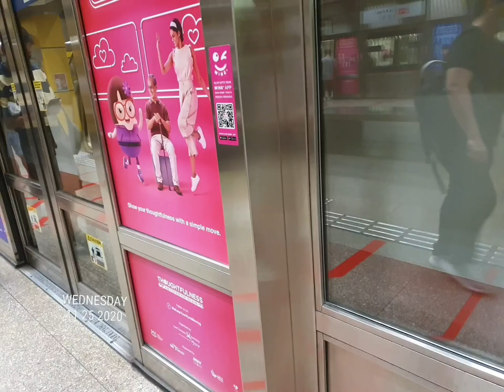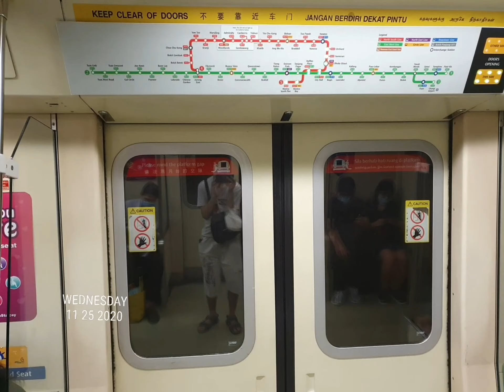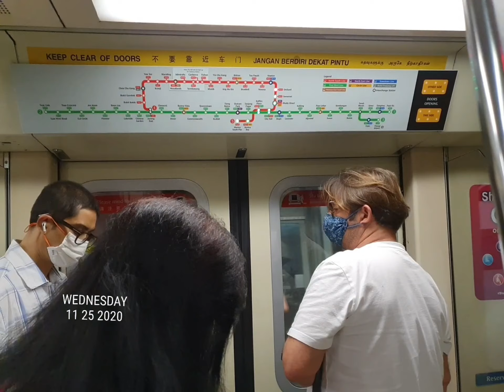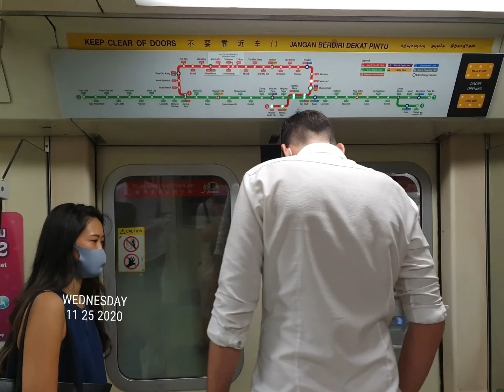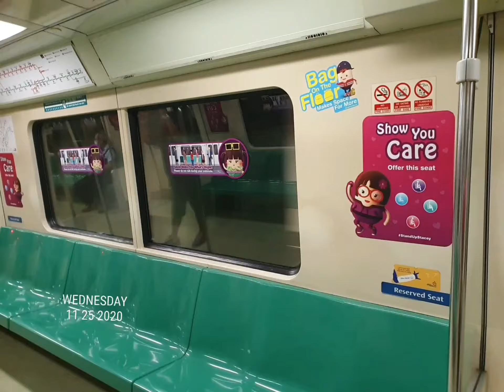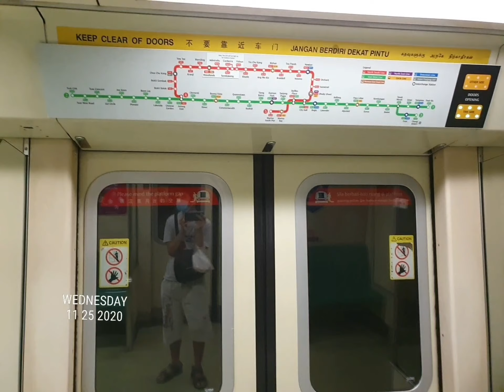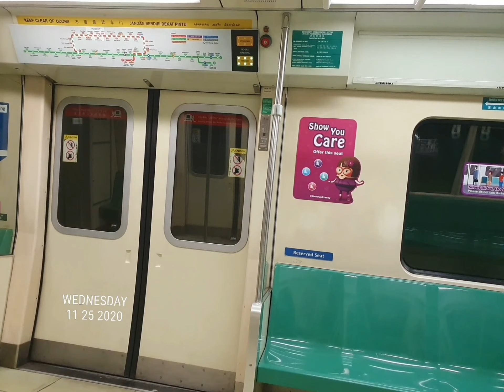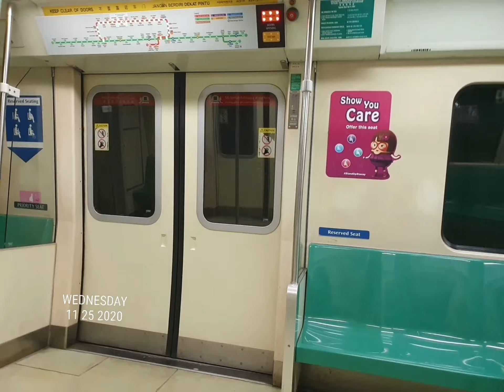SMRT TRAIN SIE C651 TRN 419 SET 201/202 FROM TOH PAYOH SB TO DHOBY GHAUT NB TRACK FAULT BTW MB & RFP